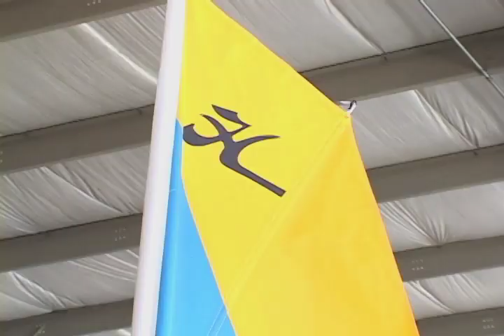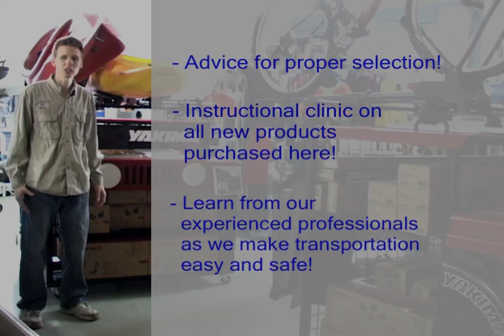WATERSPORTS EXPO 2013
We invite you to our Watersports Expo 2013! Friday, March 15 - 9am to 7pm and Saturday, March 16 - 9am to 4pm. Great way to kick off your Spring! We will have fishing seminars both days from fresh and saltwater ProFisherman. FREE Parking! FREE Admission! Factory Reps in from major brands - Hobie, Hurricane Kayaks, Old Town Canoes & Kayaks, Necky Kayaks, Ocean Kayak and Esquif Canoe Company. Special incentives on Chaparral, Starcraft & Mercury during this event. 6 months free financing available and MUCH MORE!

Video created and produced by Isaiah Hartman. All rights are reserved for Isaiah Hartman.